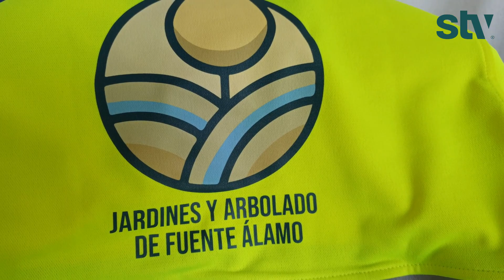STV: Inicio del servicio de parques y jardines de Fuente Álamo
📍 En STVGestión comenzamos el servicio de mantenimiento de parques y jardines de FuenteÁlamo 😍

• Nuestro director de áreas verdes, Alejandro Cardona, y el jefe de servicio de Fuente Álamo, Gustavo López, nos explican cuales son las principales novedades que STV implantará en las zonas verdes del municipio. ✅